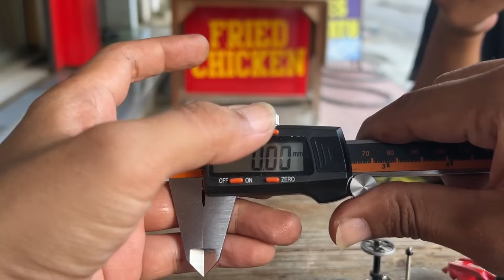Tips And Trick Sekaligus Evaluasi dan Belajar Menjadi Racer Tamiya Handal Agar Bisa Juara